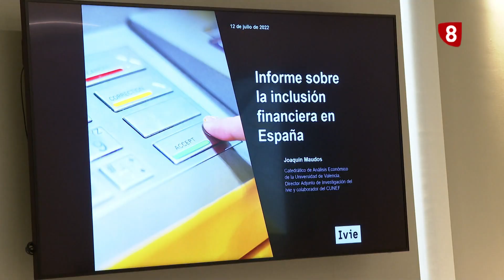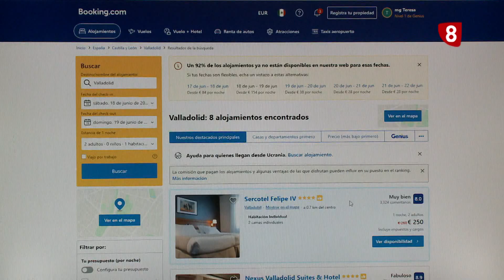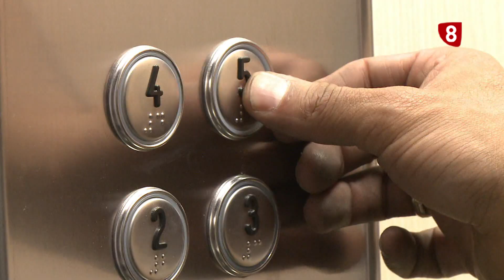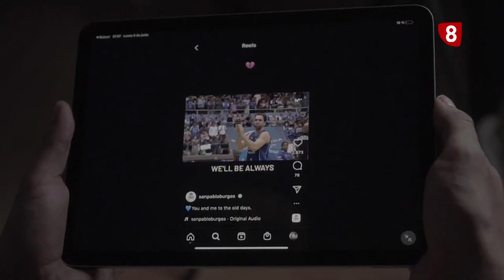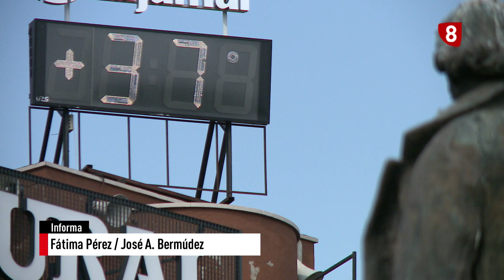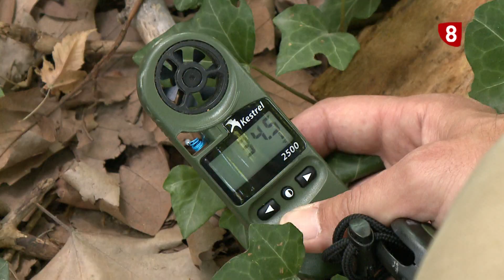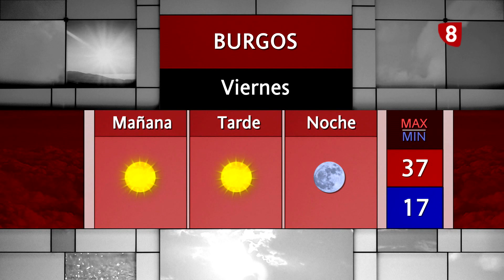NOTICIAS 8 SEGUNDA EDICIÓN | 14-07-22